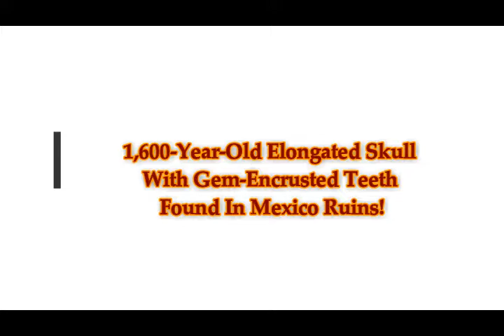1,600-Year-Old Elongated Skull With Gem Stone-Encrusted Teeth Found In Mexico Ruins!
Please Support:
1,600-Year-Old Elongated Skull With Gem Stone-Encrusted Teeth Found In Mexico Ruins
2) Thumbnail image - gem-3-1-1.jpg